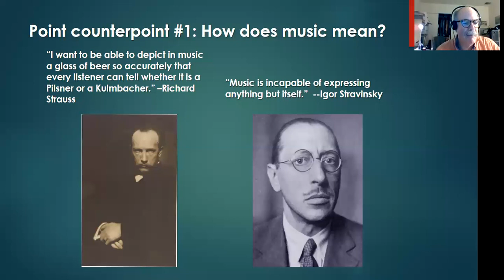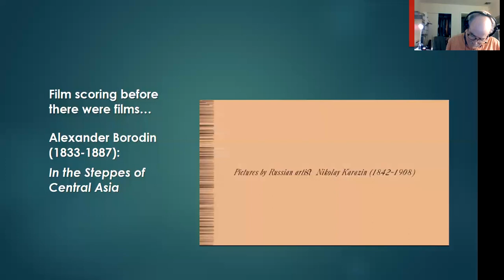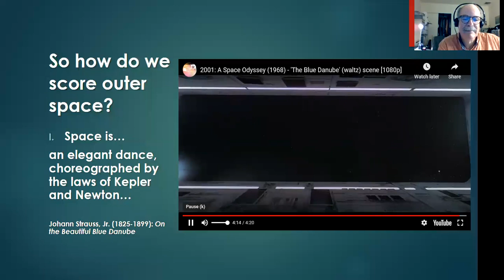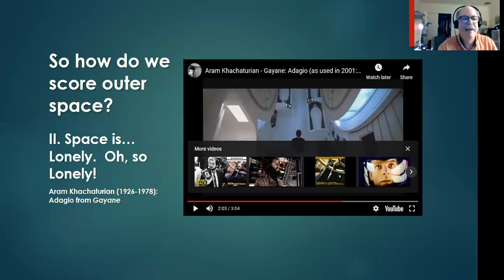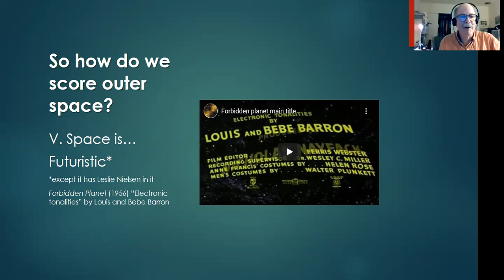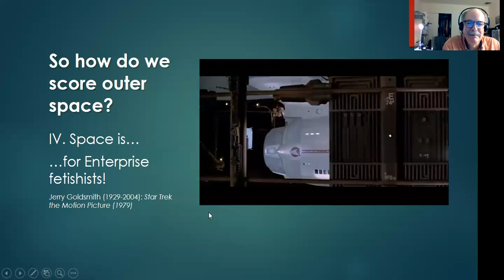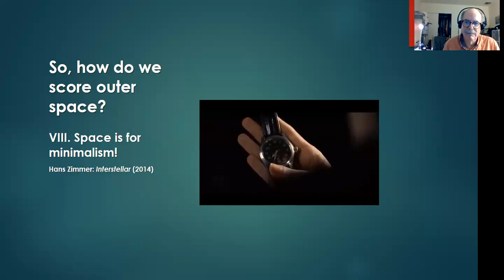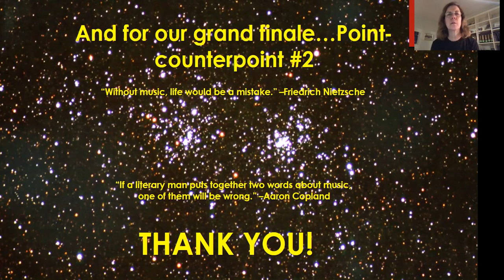Movie Music in Space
By: John Sichel
Given virtually on May 29, 2020.